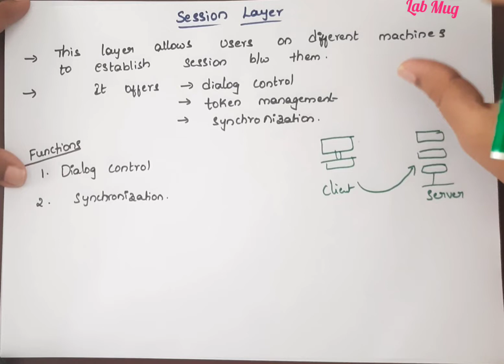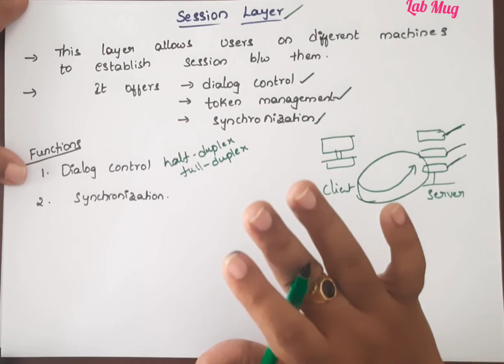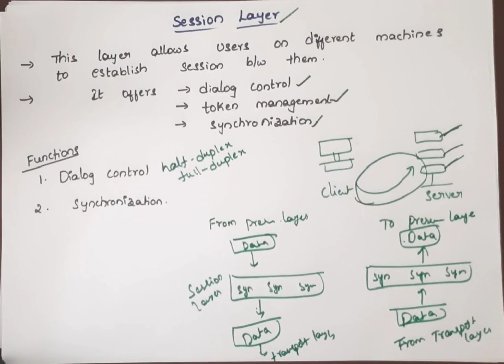Session Layer in OSI model|| CN classes in Telugu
OSI MODEL LAYERS